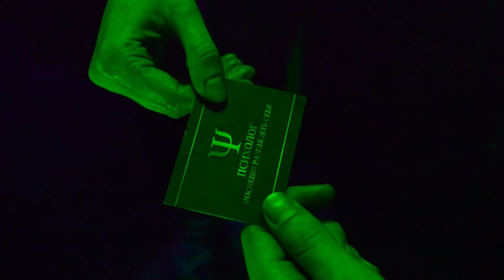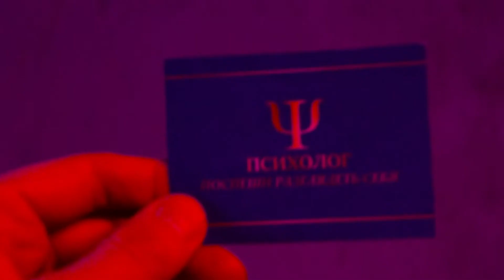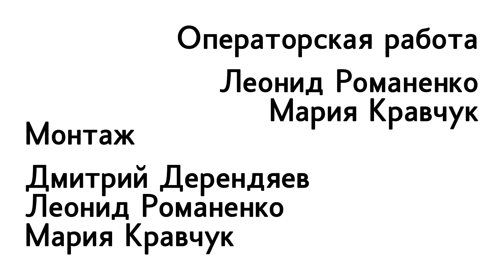Летаргия | Короткометражный фильм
Летаргия - короткометражный фильм, рассказывающий историю об обычном парне, который после того, как его девушка выразила желание перейти на следующий этап отношений, начинает чувствовать себя не в своей тарелке. У него появляется чувство апатии, пропадает аппетит и появляется чувство отвращения к себе. И чем сильнее он игнорирует эту проблему, тем сильнее его затягивает депрессивное состояние.

Оригинальный саундтрек:
Кирилл Несудимов

Дизайн реквизита:
Александр Скурихин